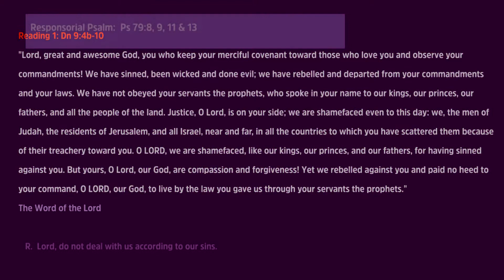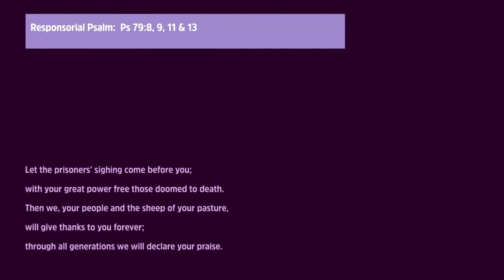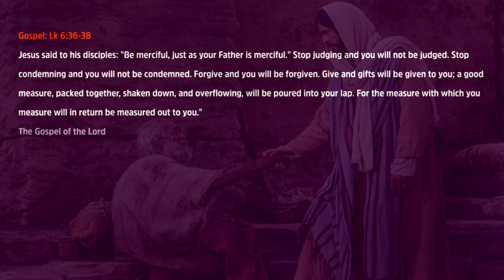Monday of the Second Week in Lent (March 18, 2019)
Reading 1: Dn 9:4b-10
"Lord, great and awesome God,
you who keep your merciful covenant toward those who love you
and observe your commandments!
We have sinned, been wicked and done evil;
we have rebelled and departed from your commandments and your laws.
We have not obeyed your servants the prophets,
who spoke in your name to our kings, our princes,
our fathers, and all the people of the land.
Justice, O Lord, is on your side;
we are shamefaced even to this day:
we, the men of Judah, the residents of Jerusalem,
and all Israel, near and far,
in all the countries to which you have scattered them
because of their treachery toward you.
O LORD, we are shamefaced, like our kings, our princes, and our fathers,
for having sinned against you.
But yours, O Lord, our God, are compassion and forgiveness!
Yet we rebelled against you
and paid no heed to your command, O LORD, our God,
to live by the law you gave us through your servants the prophets."
R.  Lord, do not deal with us according to our sins.
Remember not against us the iniquities of the past;
may your compassion quickly come to us,
for we are brought very low.
Help us, O God our savior,
because of the glory of your name;
Deliver us and pardon our sins
for your name’s sake.
Let the prisoners’ sighing come before you;
with your great power free those doomed to death.
Then we, your people and the sheep of your pasture,
will give thanks to you forever;
through all generations we will declare your praise.
Jesus said to his disciples:
"Be merciful, just as your Father is merciful.

"Stop judging and you will not be judged.
Stop condemning and you will not be condemned.
Forgive and you will be forgiven.
Give and gifts will be given to you;
a good measure, packed together, shaken down, and overflowing,
will be poured into your lap.
For the measure with which you measure
will in return be measured out to you."